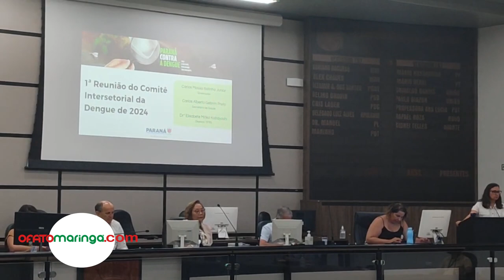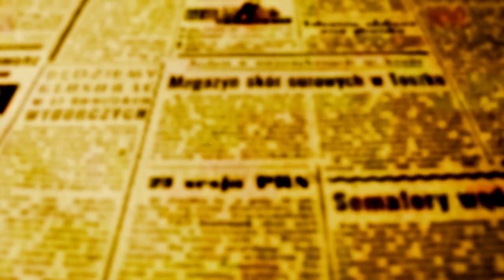DENGUE: 15ª Regional de Saúde vai realizar Super-Mutirão nos 30 municípios da região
O Estado do Paraná somou até ontem, 22,  45.930 casos confirmados de dengue e 130.107 notificações, além de 16 mortes. Foi por causa destes dados que a 15ª Regional de Saúde convocou reunião com setores da sociedade dos 30 municípios que ela atua, para apresentar a ideia de a realização de Mutirões em todas as cidades para eliminar focos e criadouros da larva do mosquito Aedes Aegipty.

A Dra. Elizabete Kobayashi, diretora da 15ª Regional conversou representantes da sociedade civil e operadores da Saúde Pública e das adminstrações municipais e falou de momento de demonstrar cidadania para sair da emergência e levar conscientização às pessoas que ficaram felizes de sair da pandemia de covid, mas se esqueceram que a epidemia de dengue só pode ser evitada se a população mantiver o foco na consciência de que o próprio comportamento é que determinará se teremos novas emergências ou não.

Clovis Melo, secretário municipal de Saúde de Maringá faz coro à Kobayashi, e ressalta que Maringá já realiza mutirões do gênero nas 33 UBSs do município há vários anos. Ele lembra que simples cuidados com o quintal de casa podem evitar emergências; evitar a água parada, não deixar o lixo caseiro exposto para não atrair mosquitos são exemplos que parecem banais, mas bastam ações simples como essas para evitar a proliferação, explica o secretário. "Descartar objetos em destinos inadequados é alimentar a dengue, porque a água que se acumula em um sofá velho deixado às margens de uma estrada ou fundo de vale, vai servir de criadouro para a larva, e todo mundo sabe disso", explicou.

Em breve a data do Super-Mutirão nos 30 municípios da 15ª Regional será anunciado, entreanto o informe semanal da dengue divulgado pela Secretaria da Saúde do Paraná registra 8.414 novos casos, 18.960 notificações e confirmou mais um óbito pela doença neste período epidemiológico, que começou a ser monitorado em 30 de julho.

Maringá está entre as Regionais com mais casos confirmados. A triste liderança é de Apucarana (11.518), Cascavel (4.130), Londrina (4.049), Paranavaí (3.964), Ivaiporã (3.678) e Maringá (3.544). Já os municípios com o maior número de casos são Apucarana (8.179), Londrina (3.252) e Maringá (2.066).

Dos 399 municípios, 292 apresentaram casos autóctones, quando a doença é contraída localmente, e 389 registraram notificações.